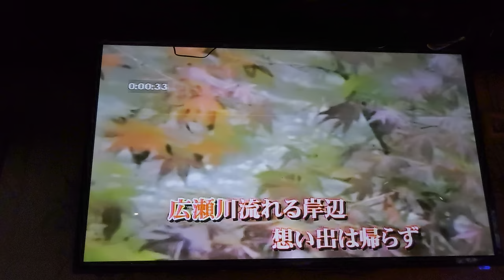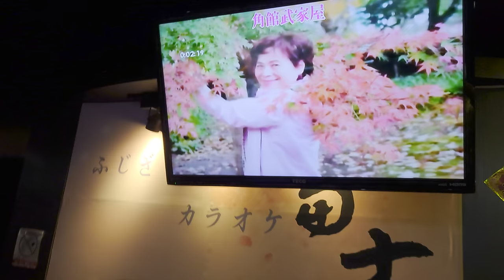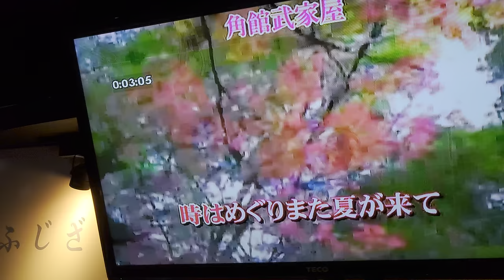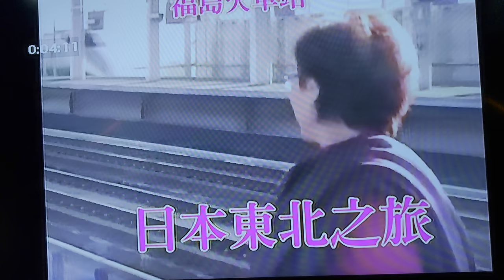呂小姐翻唱 青葉城恋唄 唄 さとう宗幸 {朱攝影} [富士櫻卡拉OK]環境幽靜歌聲會友。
基於自身這20幾年來始終對業餘攝影的嗜好hobby不曾改變，歡喜心毫無牽掛繼續做自己多年來喜歡心喜愛的事物，這幾年來有緣在[富士櫻]這幽靜的小園地，滿懷歡喜心和歌唱前輩歡聚一堂是一件無價的歡樂事情！更有緣的喜樂事是；能夠藉由自己喜愛的攝影錄影讓歌唱前輩以及老前輩[錄影典藏]自己歡笑的美美倩影，讓自己子孫親朋好友能夠藉由當今的世代網路傳遞牽絆彼此的溫馨情誼，試問這何樂而不為呢？

我經常錄影過後告訴長輩前輩們；平常心歡喜心開心錄影錄影開心最重要啦！台語講歡喜就好歡喜尚重要啦！至於我觀察好久時間長期以來一直有一隻看不見的隱形藏鏡人黑手去刻意停格去刻意竄改去刻意扭曲縮水Youtube影片上的[觀看次數]！這真的讓人匪夷所思！請開闊你我自己的心胸視野讓它去吧！你我人生歡唱錄影歡喜攝影真的不值得無緣無故遭受這樣的無謂干擾和對待呀！因為我無法改變它！那就讓它愛怎樣就怎樣由它去吧！

曾經有緣閱讀過美國作家彿瑞斯特·卡特 [Forrest Carter] 的翻譯書{少年小樹之歌}這本著作。其原序中的一句溫暖的話迄今依舊溫暖著我的心：「奶奶說，當你遇見美好的事物時所要做的第一件事，就是把它分享給你四週的人；這樣，美好的事物才能在這個世界上自由自在的散播開來。我覺得我奶奶說的真是對極了。」。

祝福好友事事如意！健康歡唱平安喜樂！